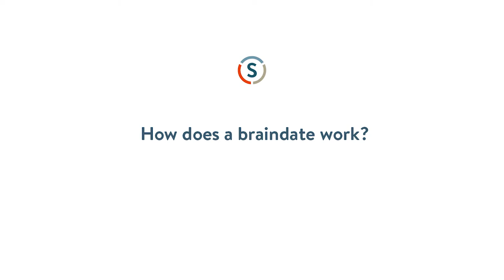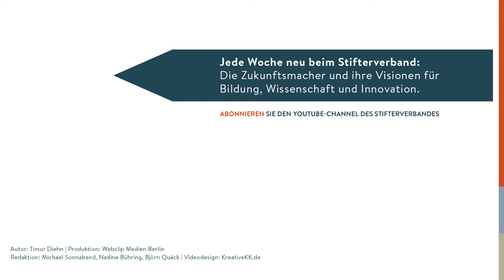Christine Renaud: Braindates and Peer-to-Peer Learning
Schon mal ein Braindate gehabt? Die Kanadierin Christine Renaud hat eine Partnervermittlung der anderen Art aus der Taufe gehoben: Mit den Mitteln von Social Media kommen Menschen zusammen, um ihr Wissen auszutauschen und voneinander zu lernen. Apropos: Ist Ihnen schon mal aufgefallen, dass Kinder in der Schule ganz anders lernen, als es später Erwachsene tun? Vielleicht ist das ja ein Fehler.

Ever had a braindate? Canadian Christine Renaud has launched a dating service with a difference. Using social media people come together to exchange their knowledge and learn from each other. By the way, have you noticed that kids at school learn not like adults do? Perhaps that's a mistake.